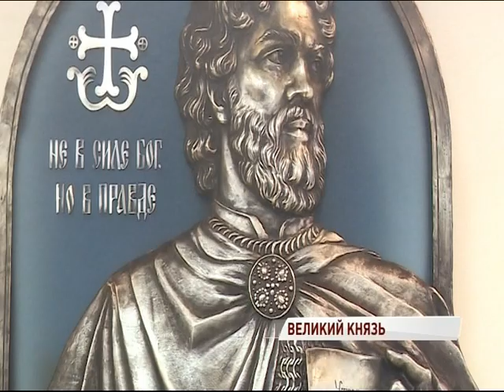В Ярославле открылась фотовыставка «Александр Невский – имя России»